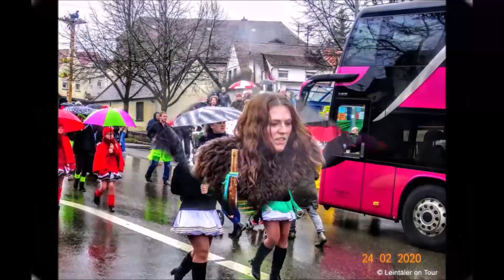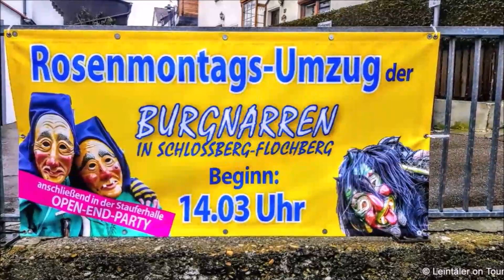Rosenmontagsumzug Bopfingen (Schloßberg/Flochberg) 24.02.2020 - [Bilder/Fotos/Pictures]